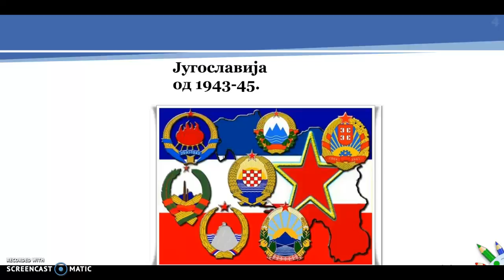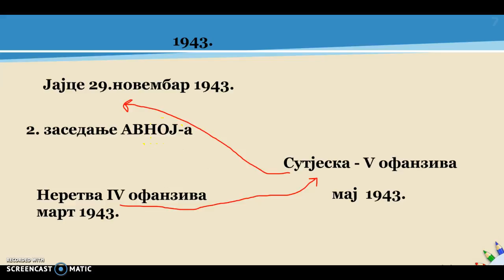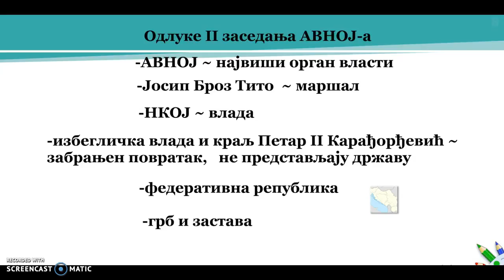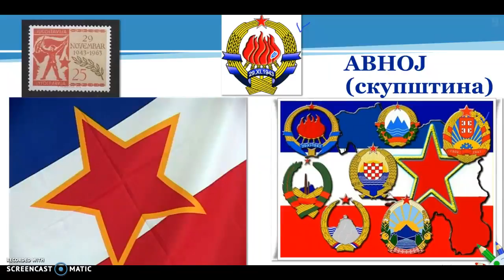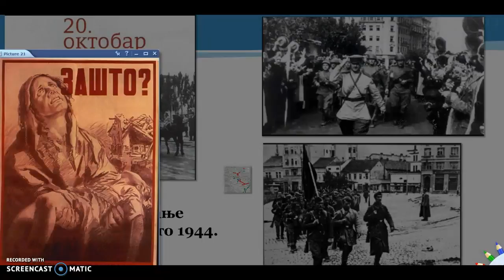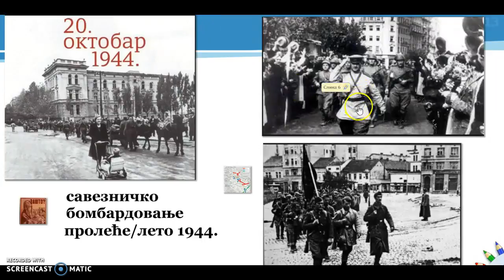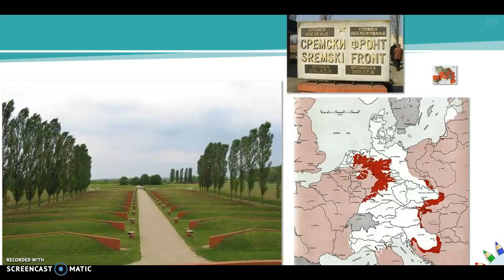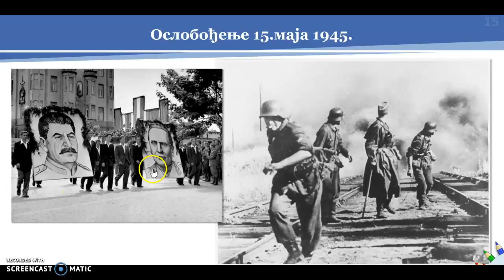Рат у Југославији 1943-45.